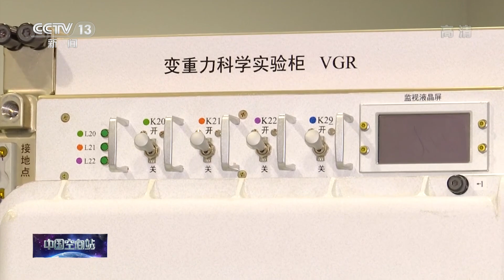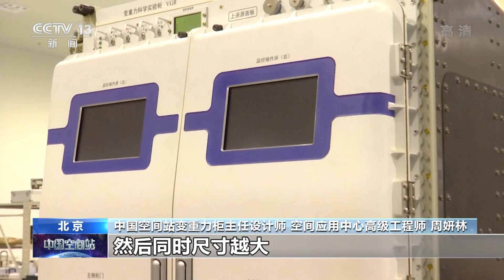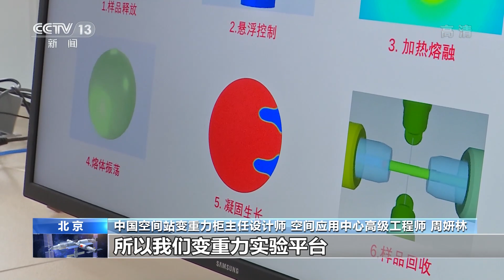探访中国空间站科学实验设施 变重力科学柜 可模拟月球火星重力实验 | CCTV中文国际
探访中国空间站科学实验设施：变重力科学柜，可模拟月球火星重力实验。